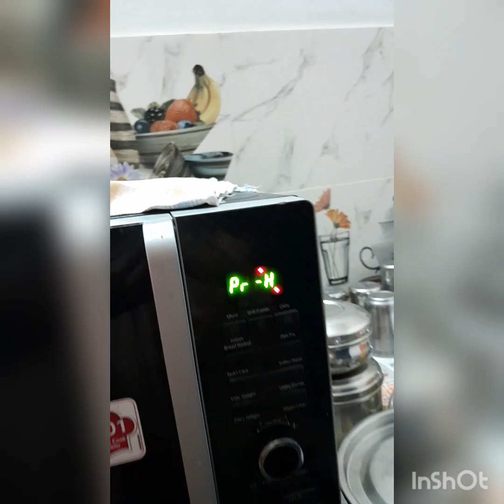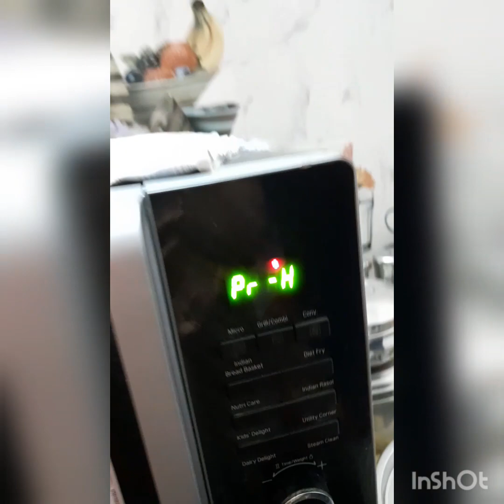ना आलू उबालना ना बैंगन भूनना,बिल्कुल आसान तरीक़े से बनाए स्वादिष्ट बाटी चोखा ( लिट्टी चोखा )easy